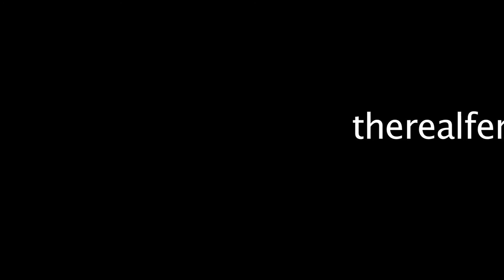Notorius Ferg- Mighty Healthy Freestyle Video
Just released some visuals for my Latest freestyle. Just a warm up before the tape come. More freestyles, New music, and videos on the way.